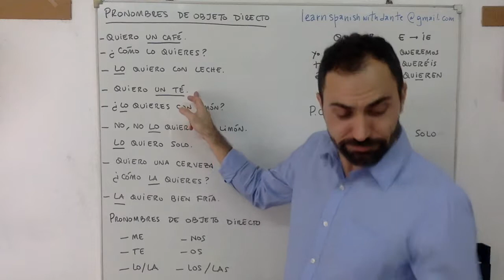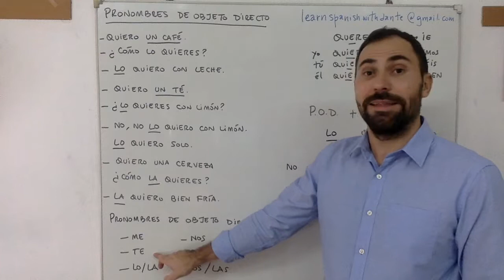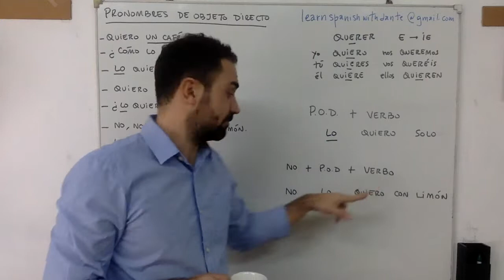73. Los pronombres de OBJETO DIRECTO con el verbo QUERER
Learn how to use the direct object pronouns and the verb "to want" in Spanish